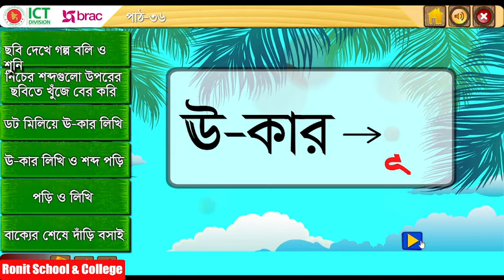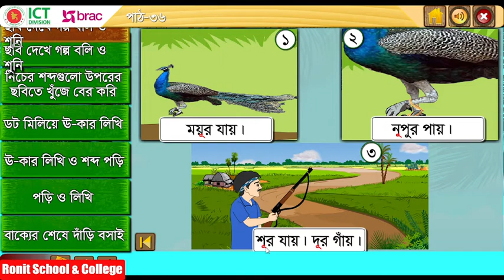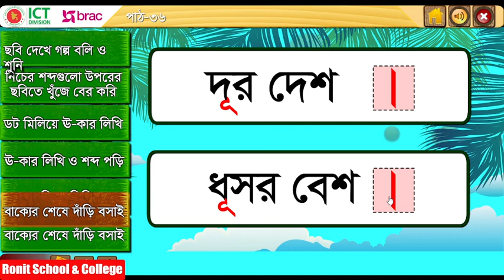Class 1 Bangla Part-36 ।। প্রথম শ্রেণি বাংলা পাঠ-৩৬ ঊ - কার || Ronit School & College